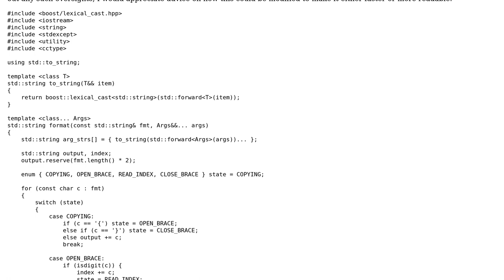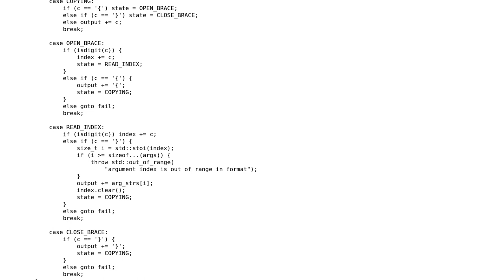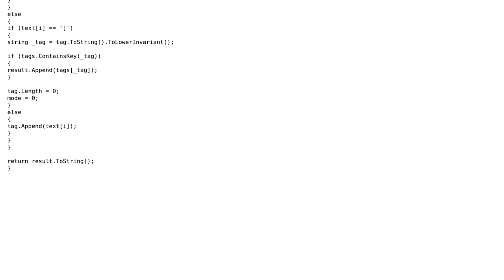Code Review: Simple parsing for string formatting (version 2)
With thanks & praise to God, and with thanks to the many people who have made this project possible! | Content (except music & images) licensed under CC BY-SA | Music | Images & others | With thanks to user Leopold Asperger user Chris_F and the Stack Exchange Network Trademarks are property of their respective owners. You are responsible for your own actions.